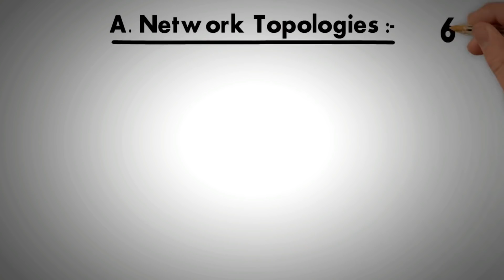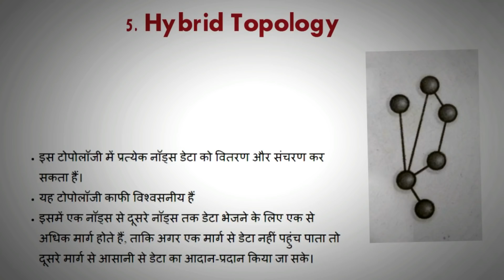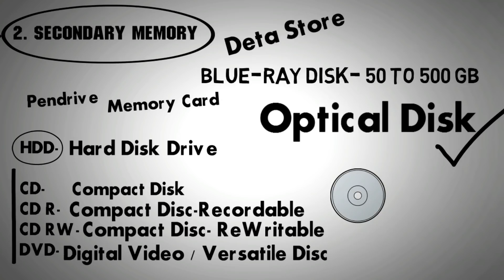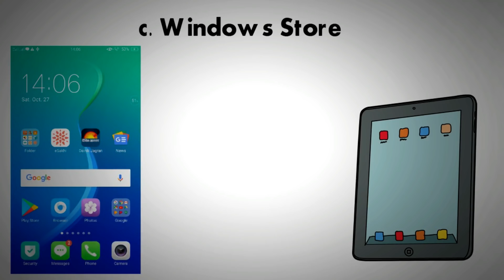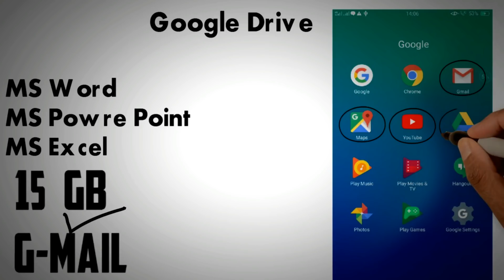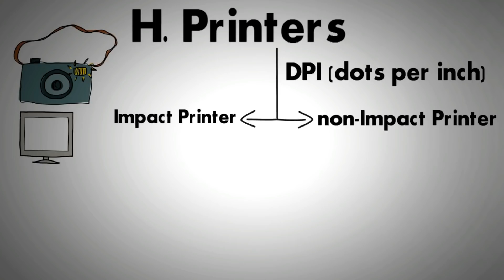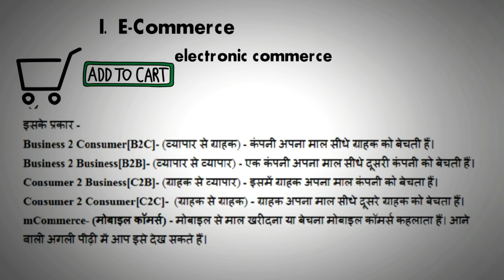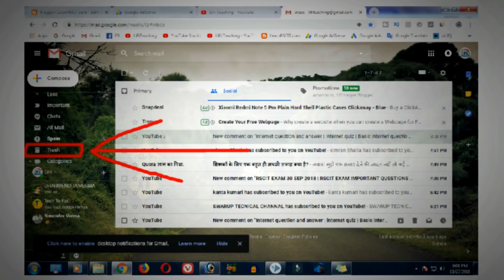RSCIT EXAM PAPER 3 MARCH [Part- 1] VERY IMPORTANT QUESTIONS FOR RSCIT RKCL EXAM PAPER 2019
RSCIT EXAM PAPER- 3 MARCH 2019 | VERY IMPORTANT QUESTIONS FOR RSCIT RKCL EXAM PAPER 3 MARCH | RSCIT PAPER 3 MARCH 2019 | VERY IMPORTANT QUESTION FOR 3 MARCH 2019 RSCIT EXAM | RSCIT PAPER 3 MARCH 2019 PAPER IN HINDI.

⏪⏩ Official RSCIT ⏪⏩

⏪⏩ My Motivation ⏪⏩